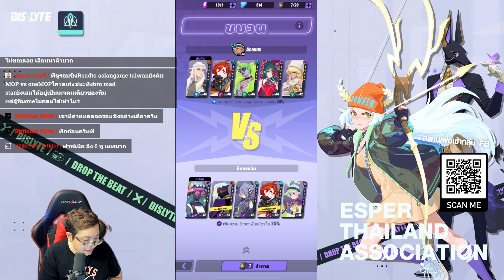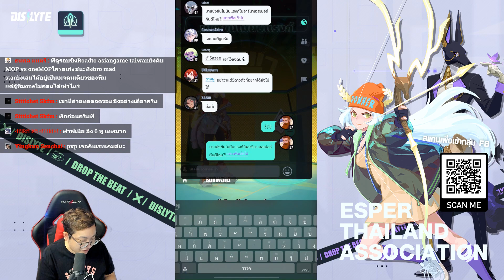Dislyte Point War | Beginner Guide - สมรภูมิวัดความเจ๋ง กับระบบ PVP ใน Dislyte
กลุ่มเกม Dislyte คนไทยที่ทำโดยผมเอง
รบกวนช่วยกันกด Subscribe และกดกระดิ่ง เพื่อรับการแจ้งเตือนคลิปหรือไลฟ์ใหม่ ๆ ด้วยนะค้าบ

Donate หรือช่วยสนับสนุนผมได้ที่